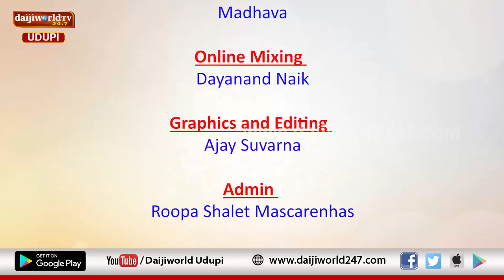ವೀಣಾ ಪಾಣಿ | ವಿಪಂಚಿ ಬಳಗ ಮಣಿಪಾಲ ಇವರಿಂದ ದ್ವಂದ್ವ ವೀಣಾ ವಾದನ | ನವರಾತ್ರಿ 2022